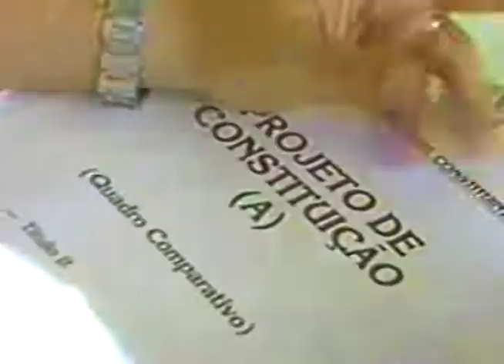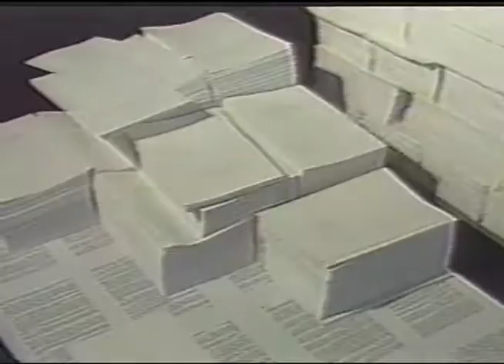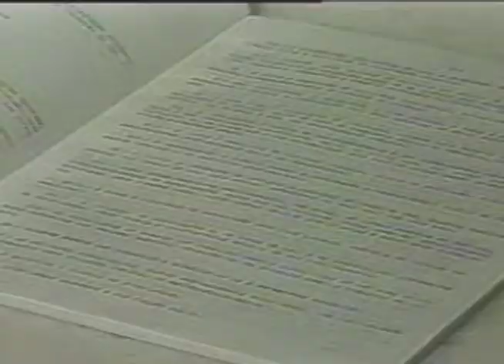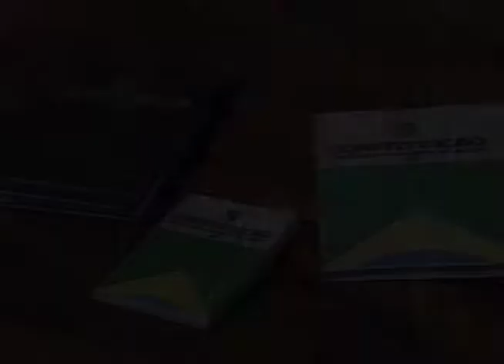Repórter Justiça - Especial Constituinte 9 (06/10/17)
Nesta semana, o Repórter Justiça apresenta o capítulo final da série especial sobre os 30 anos da Constituinte, a Carta Magna que assegurou para o Brasil o maior tempo democrático da história do país. Leia a íntegra da sinopse